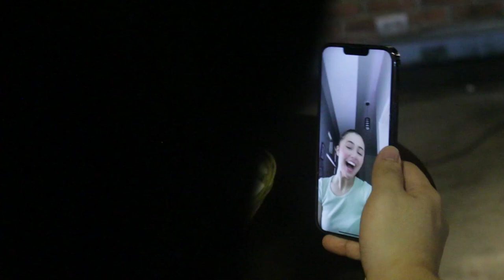BOYS AFTER DARK Episode 3 | WTF Moments and Deepest Regrets in Life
The boys are all set to show their soft side🤫💦

This episode features the B.A.D. boys' unfiltered stories about themselves, their family, regrets, and embarrassing experiences. The boys play darts while reminiscing about their "WTF moments" or humiliating experiences with themselves, their girlfriends, their moms, and their careers that they still regret.

The boys also invites a special guest to ask about the questions that are "off-limits" on a first date or with your girlfriend or boyfriend and ends their talk by confessing their deepest regrets in life.

Boys After Dark hosted by Aljon Mendoza, Anthony Jennings, Gello Marquez, Jae Miranda, Markus Paterson